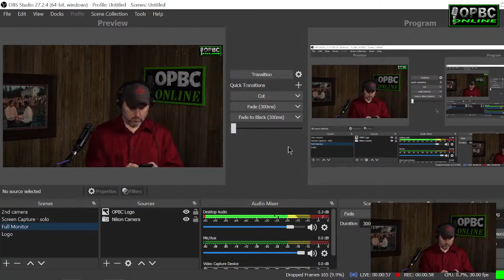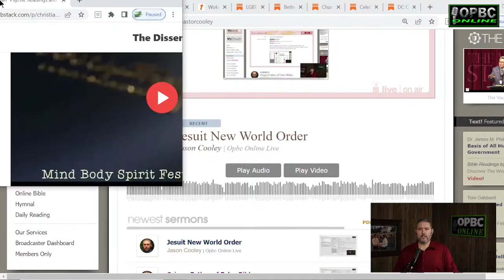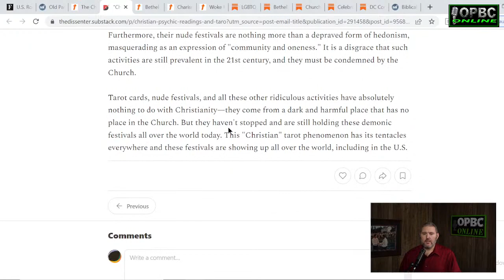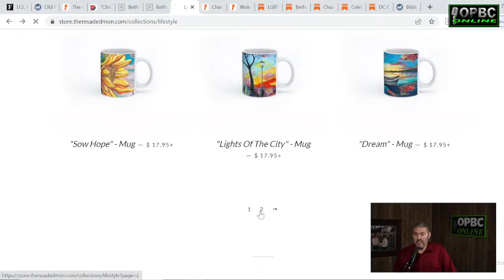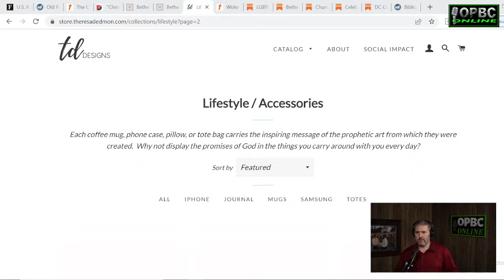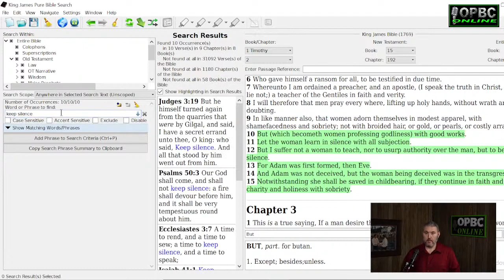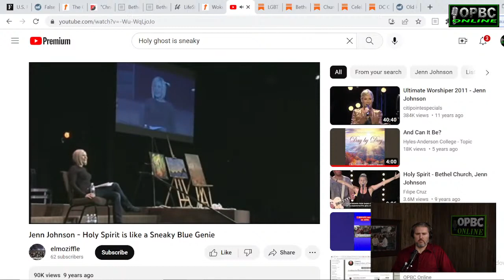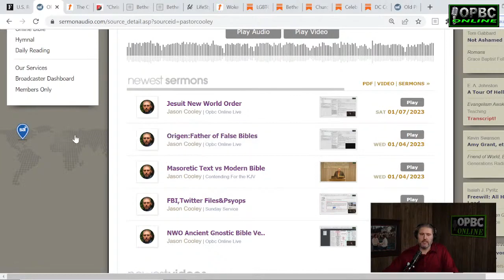Woke Charismatic Apostasy Watch, Witches, LGBTQ Confusion - Pastor Jason Cooley